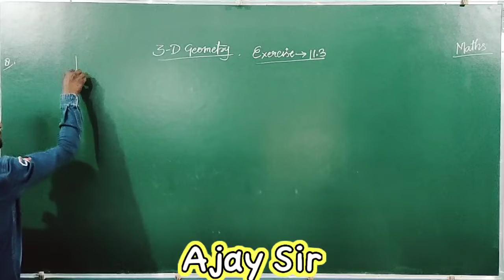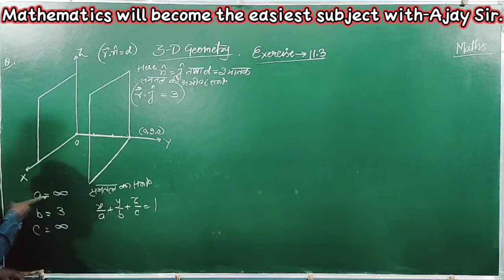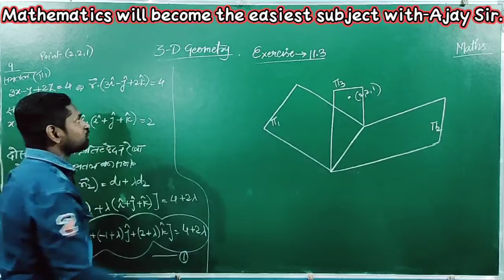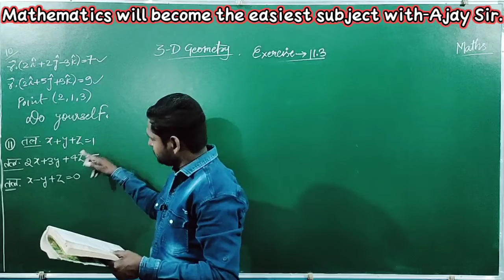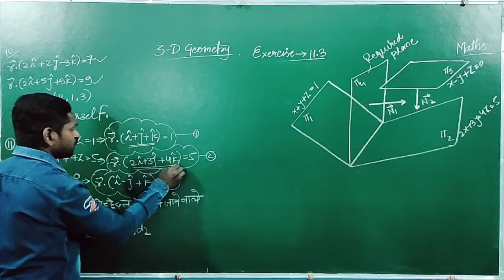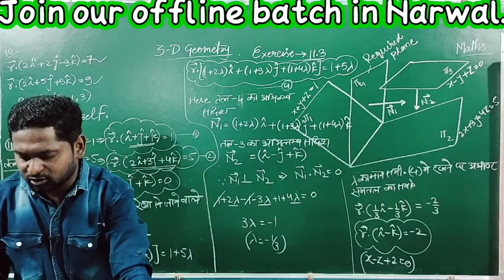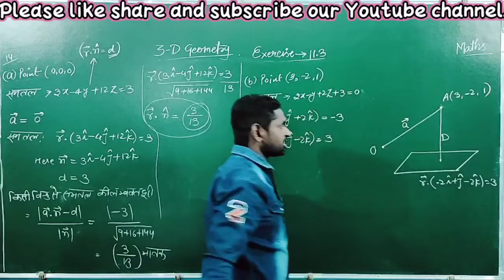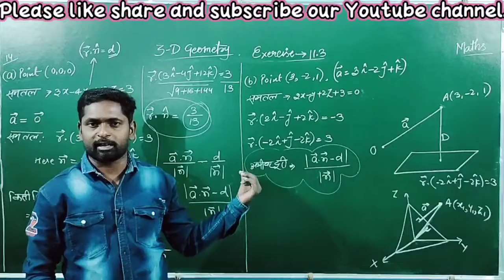class-12/maths/3-D geometry/exercise- 11.3/que. no. -8,9,10,11,14./by-Ajay sir.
class_12 maths threedimensionalgeometry exercise_11.3 questionnumber_8_9_10_11_14#